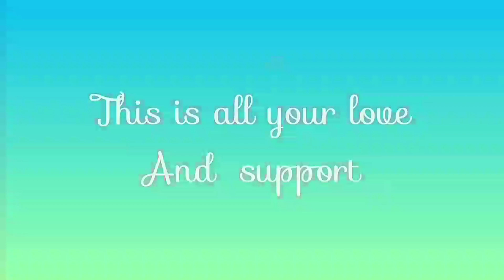1K Subscribers Celebration | Thank you All For Supporting Me